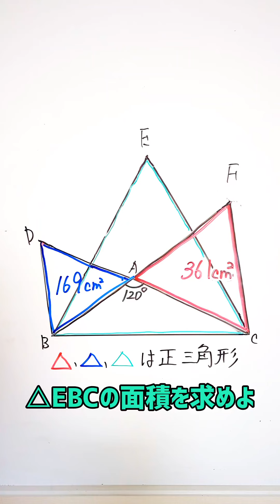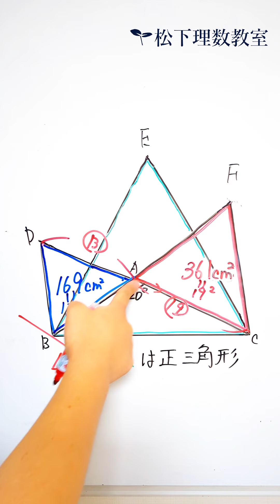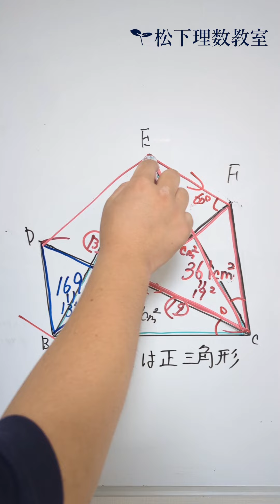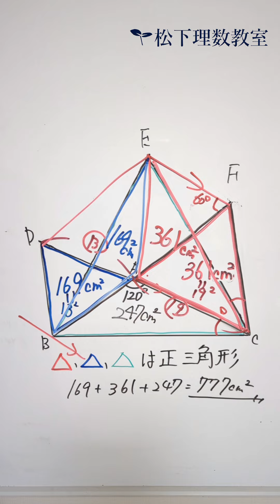【2023年度 算数オリンピック】正三角形の面積を求めよ。